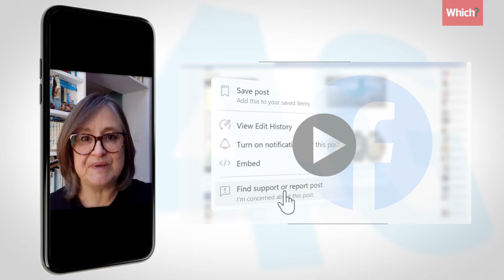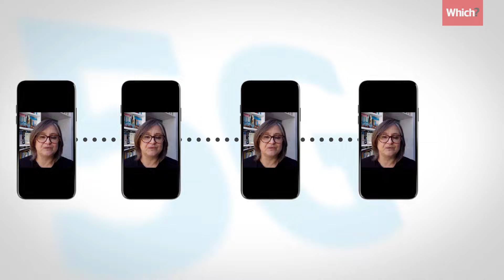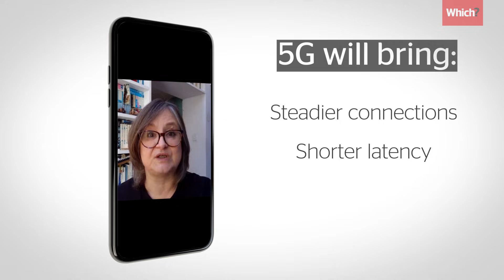5G vs 4G: The difference explained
5G vs 4G technology compared by Which? computing editor Kate Bevan. What difference will 5G mobile network technology make to your phone? 4G vs 5G tech speed, latency and coverage explained.

00:00 Intro
00:32 - What difference will 4G vs 5G make to your smartphone?
01:13 - What difference will 4G vs 5G make to social media?
01:27 - How fast is 5G?
01:49 - 4G vs 5G connection and latency explained
02:16 - When will 5G replace 4G?